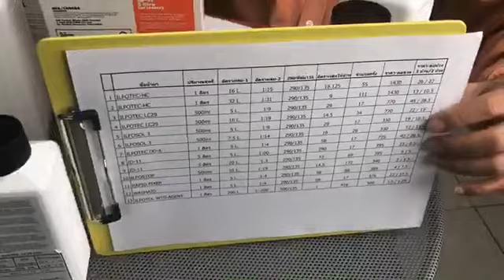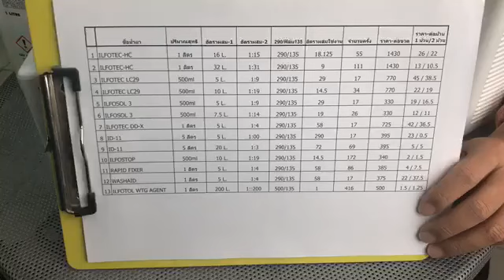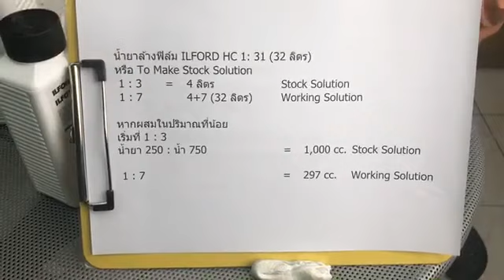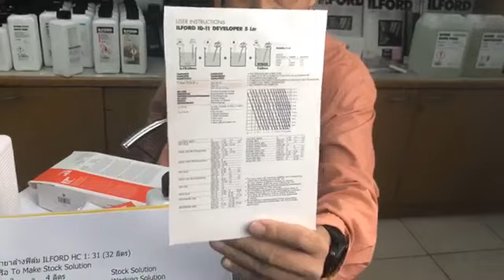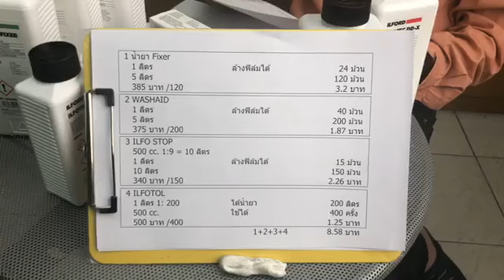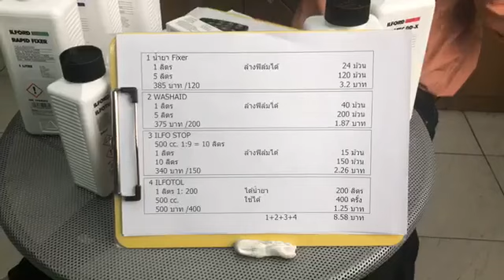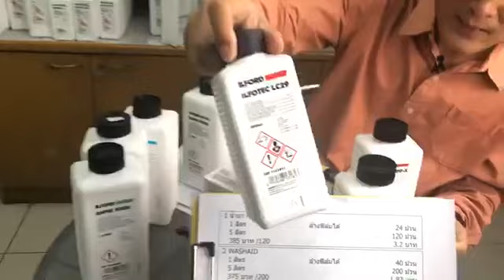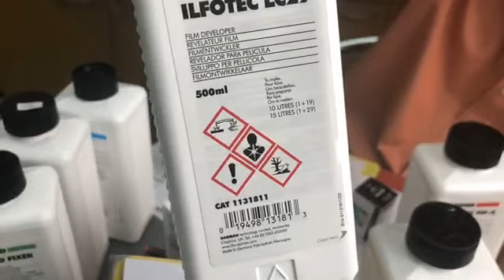ต้นทุนน้ำยาล้างฟิล์ม 9/7/62